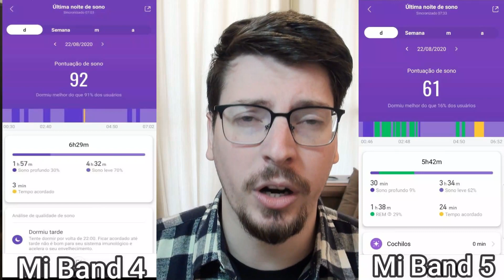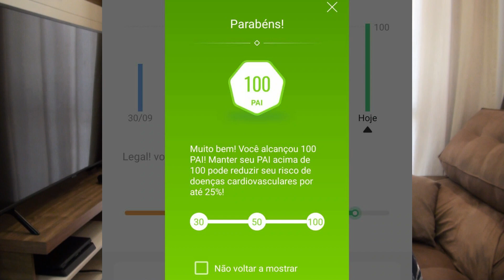MI BAND 5 com 3 Meses de Uso | Minha Opinião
Depois de 3 meses usando a Mi Band 5 todos os dias queria dar minha opinião sincera sobre essa Smartband.

Compre a Mi Band 5